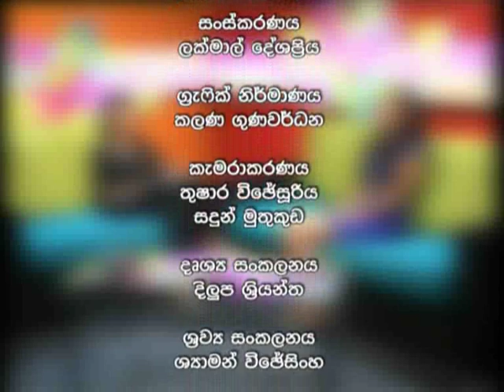Derana Tv Interview with Gayesha Perera